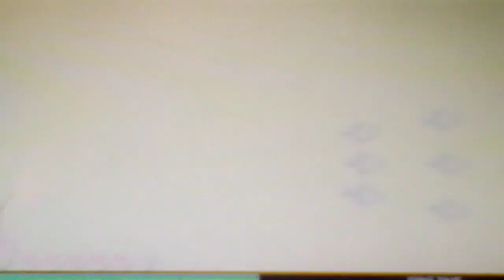Gameplay #327: The Legend Of Dark Witch 2: The Price of Desire (Nintendo 3DS)